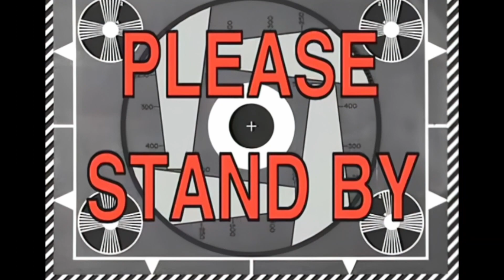FAR CRY 3 with Luc_D06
Sub To Join The Big D Army